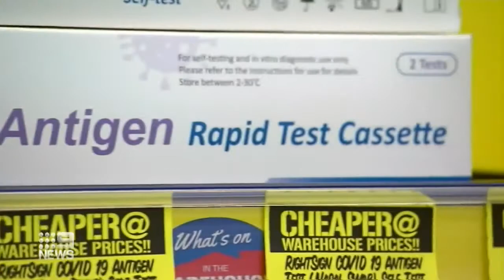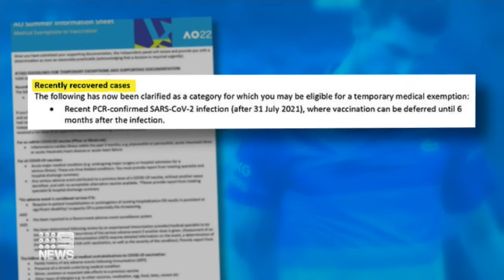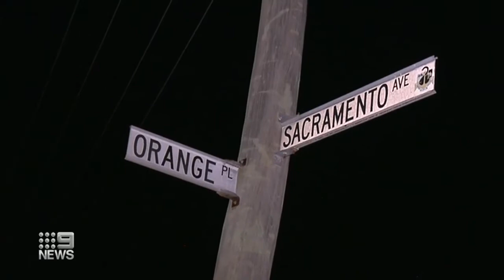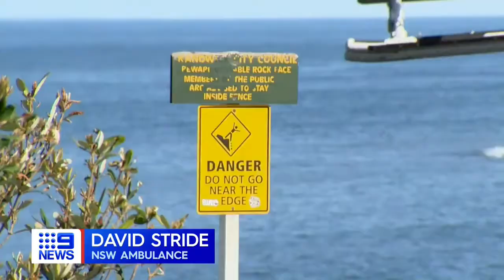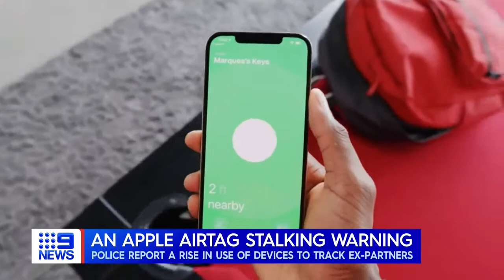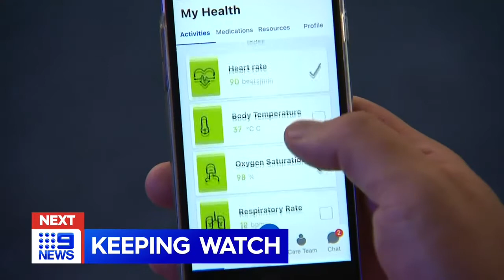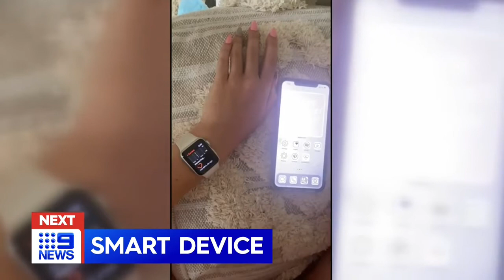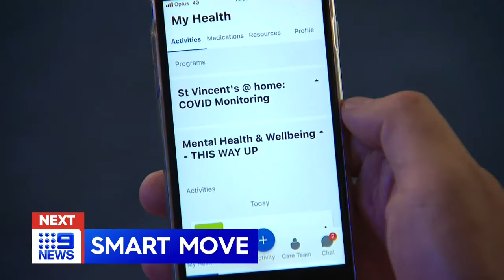Nine News Perth with Natalia Cooper - 8th Jan 2022